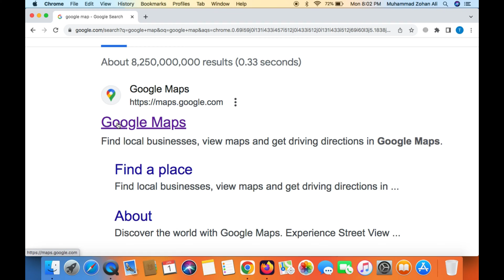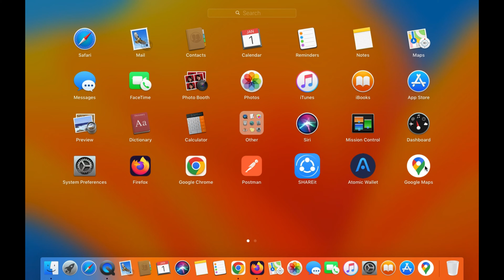How to Install Google Maps on Mac | Install Google Maps on Macbook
Today we have learned in this video how we can install google map in macbook if you want to install google map in your macbook or any mac operating system then in this video you has taught you how you can install Google Maps on a MacBook. Thanks

Cover Topic:
1: install google maps on mac
2: install google maps on macos
3: install google maps on macbook